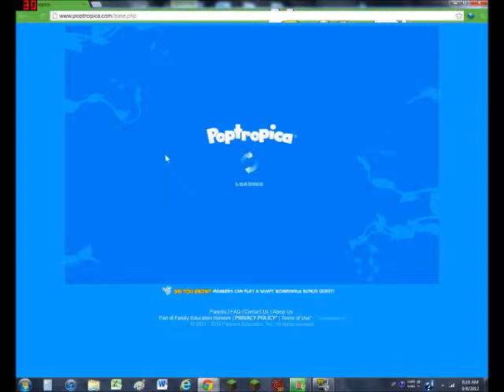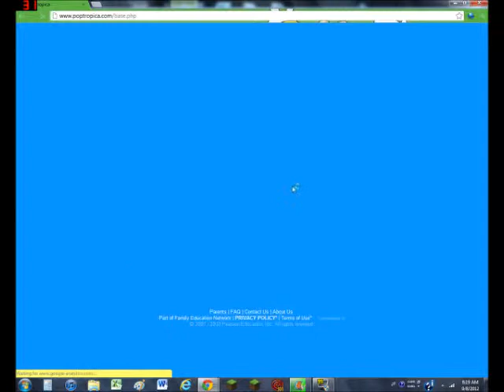Poptropica: Time Tangled part 2